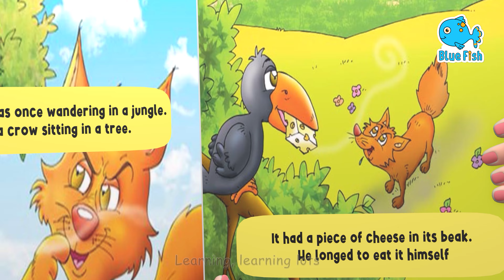Halloween Costume Party 🎃 | Blue Fish Nursery Rhymes & Kids Songs